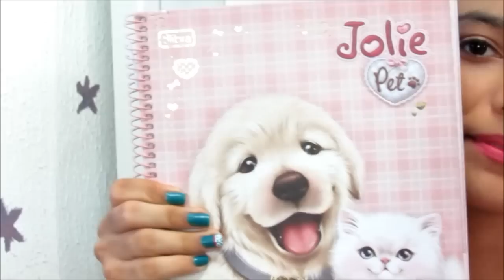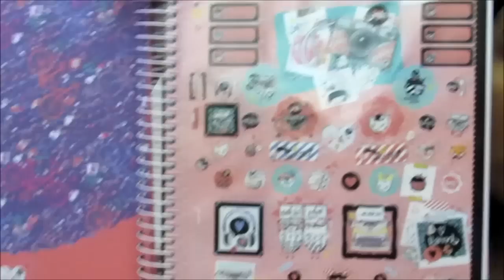Meu material escolar 2015-Alice Maria